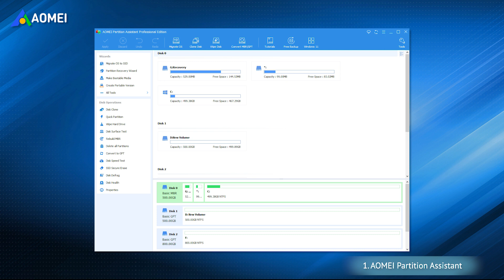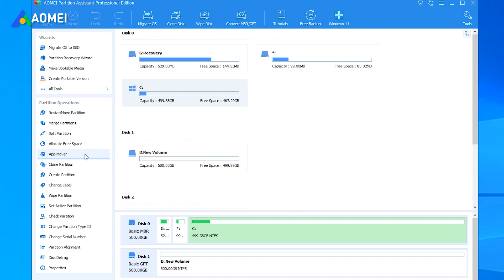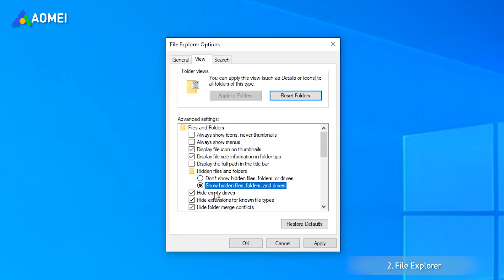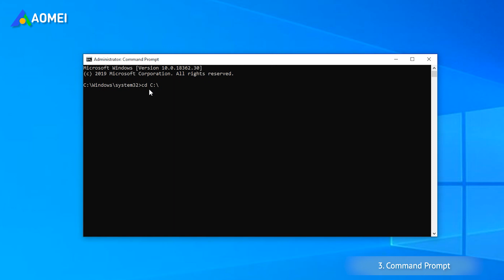How to Easily Find Large Files and Delete Them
✅ 【Windows Find Large Files】
⏰ 0:00 Start
⏰ 0:23 Option 1. AOMEI Partition Assistant
⏰ 1:59 Option 2. File Explorer
⏰ 2:54 Option 3. Command Prompt

✅ 【Detail】
⏰ 0:23 Option 1. AOMEI Partition Assistant
1. Run AOMEI Partition Assistant, then click "All Tools" and "Delete Large Files".
2. In the pop-up window, select the partitions that you want to find large files, and click "Start Scan".
3. When the scan is complete, all large files found are listed. Tick the files you want to delete, and then click the "Delete" button. You can also delete files marked in red if you’re sure they won’t hurt any programs or your system.
4. This step will list all the files you have ticked to delete, click "Delete Now" after confirming that it is correct, then these files will be deleted successfully.
If you want to release more space to your system drive, you can try “Allocate Free Space” or “App Mover” features according to the condition of your device.

⏰ 1:59 Option 2. File Explorer
1. Search for Show hidden.
2. When the dialog box opens, find the option that says Show hidden files, folders, and drives and put a checkmark on it. Then click on the OK button to save your changes.
4. Open “This PC” on your PC to launch File Explorer. Click on the search box given in the top-right corner.
5. Then a new menu item will be added to the top of the window. Click on the newly added item.
6. Select the Size option and then select an appropriate option from the list. It’ll let you find large files available on your PC.
If the file you're looking for isn't in the menu, type size:(greater than)X GB. You can change x to any size in the search box and hit Enter. It will only look for files larger than the size you specified.

⏰ 2:54 Option 3. Command Prompt
1. Press the "Windows + R" keys to open the Run box. Then, type "cmd" into the Run box and hit Enter key to open Command Prompt window.
2. If you want to search for the largest files in a specific drive, for example, C drive, type: cd C:\ press Enter, and type the above command. The results will show as a txt file which will list all the large files.